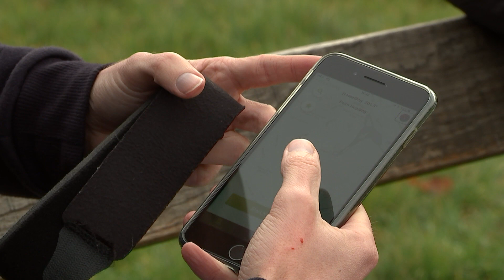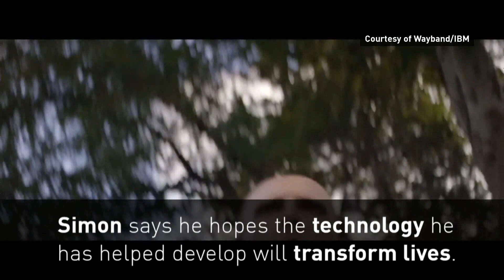Blind runner set to compete in New York City marathon unassisted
Simon Wheatcroft is aiming to be the first blind competitor to run unassisted in the New York City marathon using groundbreaking haptic technology he helped develop. Report by Louee Dessent-Jackson.